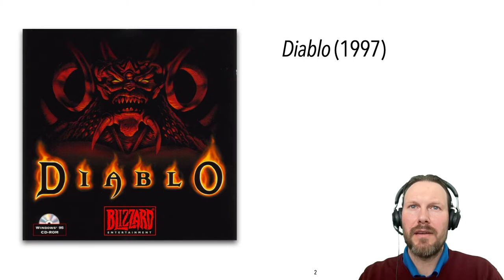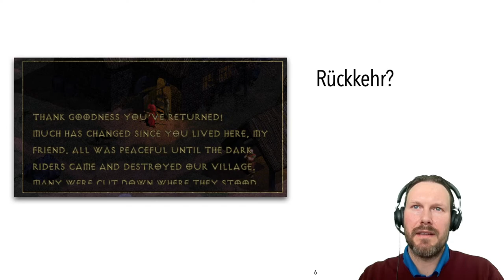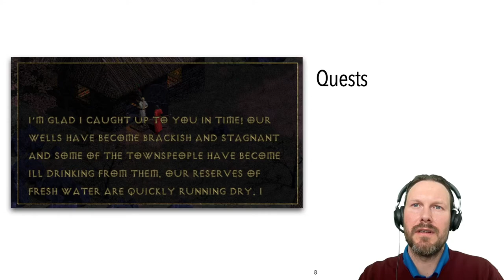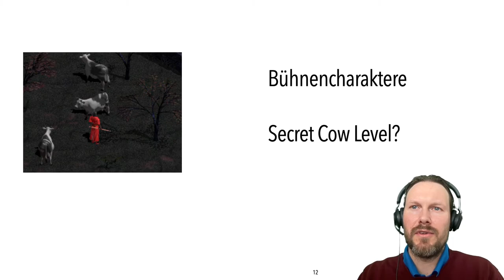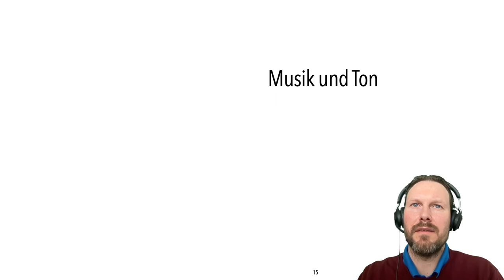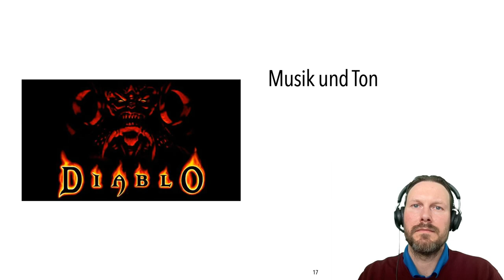Kurze Überlegungen zu Charakteren, Musik und Ton in Diablo (1997)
Zweites Beispiel für das Spieltagebuch Selbststudium 1.

Referenzen:

Egenfeldt-Nielsen, Simon et al. (4 2020): Understanding Video Games: The Essential Introduction (New York: Routledge).